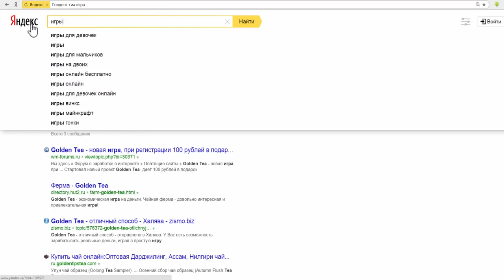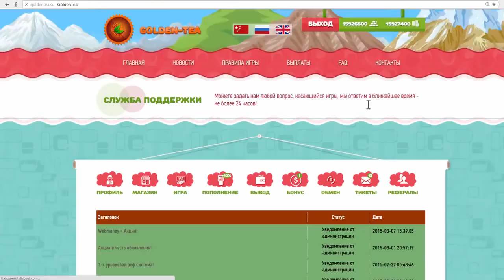Лучший заработок 2015-2016 golden-tea